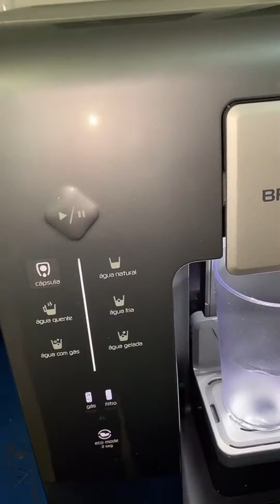MÁQUINA DE GOSTOSURAS😋